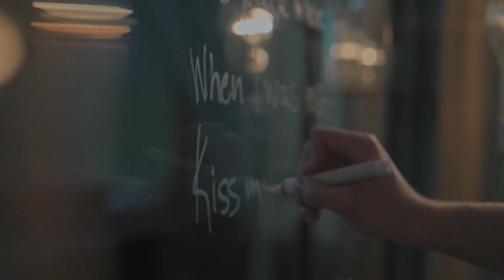Karl Killing – "Kiss Me" // EESTI LAUL 2021 CONTESTANTS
Authors: Karl Killing